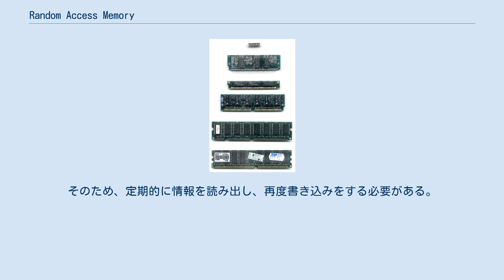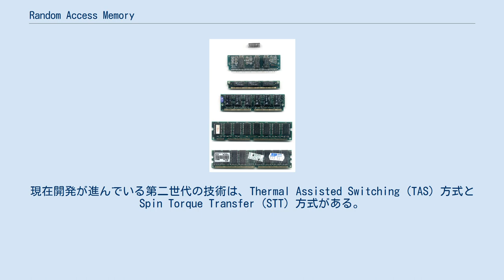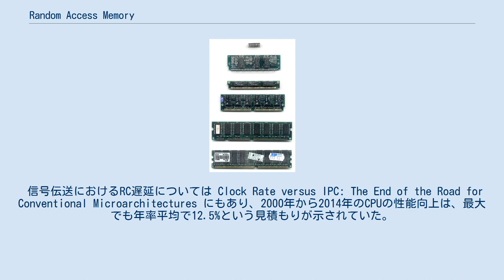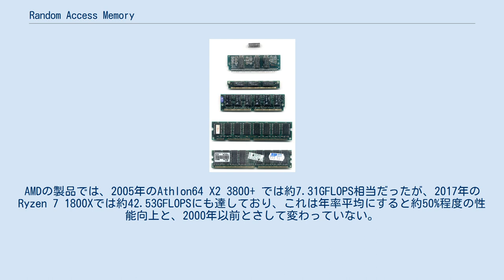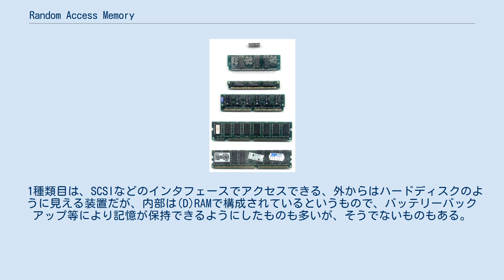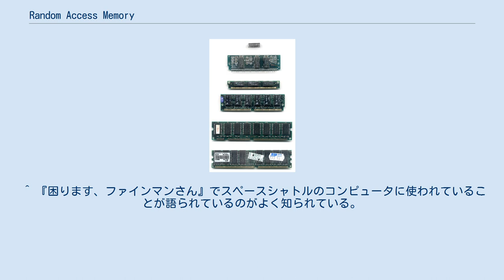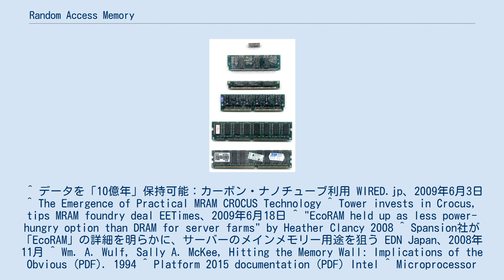Random Access Memory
RAMのICやモジュール。
一番上のみが単体のICでありデュアルインラインパッケージ（DIP）、残りは順に SIPP、SIMM 30ピン、SIMM 72ピン、DIMM (SDRAM)、DIMM(DDR-SDRAM) のモジュール Random access memory（ランダムアクセスメモリ、RAM、ラム）とは、コンピュータで使用するメモリの一分類である。
本来は、格納されたデータに任意の順序でアクセスできる（ランダムアクセス）メモリといった意味で、かなりの粗粒度で「端から順番に」からしかデータを読み書きできない「シーケンシャルアクセスメモリ」と対比した意味を持つ語であった。
しかし本来の意味からズレて、電源を落としても記録が消えないROM（これも本来の読み出し専用メモリからは意味がズレてきている。）に対して、電源が落ちれば記憶内容が消えてしまう短期メモリの意で使われていることが専らである。
 本来の「ランダムアクセス・メモリ」とは、任意のアドレスの記憶素子に対して随時、アクセスパターンに依存した待ち時間などを要することなく、読み出しや書き込みといった操作ができるメモリを指す語である。
磁気テープのように記憶情報が順番に格納されていて所要の番地への操作を行なうには順番待ちをしなければならないメモリを指す「シーケンシャルアクセス・メモリ」に対比した語であって、RAMという言葉には読み書き (Read/Write) 可能という意味は（本来は）ない。
 読み書き (Read/Write) 可能という意味ではRWM (Read write memory) という表現がある。
しかし実際上はほとんど全く使われていない。
 厳密にはこれらも、半導体チップによるものだけを指す語ではないが、ここでは専ら半導体チップによるものについて述べる。
 半導体DRAMは、記憶データをコンデンサ（キャパシタ）の電荷として蓄えているため、一定時間経つと自然放電によりデータが消えてしまう。
そのため、定期的に情報を読み出し、再度書き込みをする必要がある。
この動作を「リフレッシュ」といい、記憶を保持するためには1秒間に数十回の頻度で繰り返しリフレッシュを行う必要がある。
一般にそのようなメモリをダイナミックメモリといい、ダイナミックなRAMということでDRAMと呼ばれている。
DRAMは、アドレスを指定してからデータを読み出すまでの時間がSRAMよりも若干遅いものの、記憶部の構造が単純であるため、容量あたりのコストが低いという特徴がある。
また、常にリフレッシュを行っているため、消費電力が大きい。
DRAMのアクセス方式によってさまざまな種類のものが市販されている。
 半導体SRAMは、記憶部にフリップフロップを用いており、リフレッシュ動作を必要としない。
また、DRAMより高速動作させることができるが、記憶部の回路が複雑になるため、容量あたりのコストが高い。
リフレッシュ動作を必要としないため、リフレッシュ動作による電力の消費が無い。
 半導体DRAMも半導体SRAMも揮発性メモリである。
揮発性でないメモリとして、不揮発性メモリがある。
 最初期（1940年代）の電子計算機の時点で、当時の主力素子である真空管で1ビット1ビットメモリを作っていたのでは高価につきすぎることから、いくつかの記憶装置に特化した素子や機器が考案された。
アタナソフ&ベリー・コンピュータではリフレッシュ操作を機械的に行う、キャパシタによる一種のDRAMのような装置が考案された。
1949年に稼働したEDSACで使われた水銀遅延記憶装置などの信号の遅延を利用するものは、原理上シーケンシャルアクセスである。
EDSACは初の「実用的な」プログラム内蔵方式のコンピュータだとされているが、プログラム内蔵方式の実用性のためにはある程度多くのメモリが必要であり（EDSACでは1024短語）、水銀遅延記憶装置は同機の成功の重要な要素であった。
当時の他の素子では、ブラウン管面の帯電を利用するウィリアムス管は、ランダムアクセスでリフレッシュを必要とするなどDRAMに近い性格を持つ。
 以降には「ランダムアクセス」メモリに関する話題は特に無い。
 その後、1949年から1952年に磁気コアを用いた磁気コアメモリが開発された。
コアメモリでは、格子状に配置した磁気コアと呼ばれるリング状の磁性体に、縦と横方向から電線を貫いた構造をしていた。
磁気コアメモリは、集積回路による半導体...